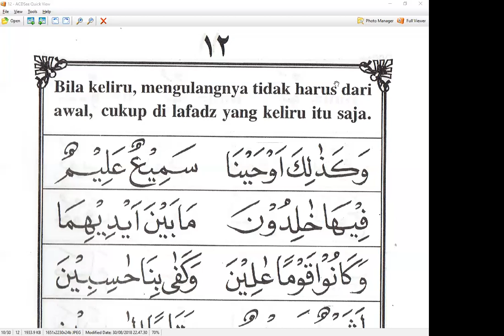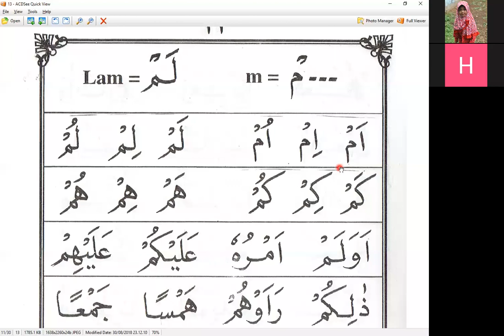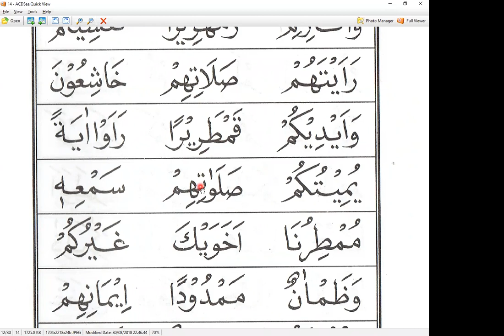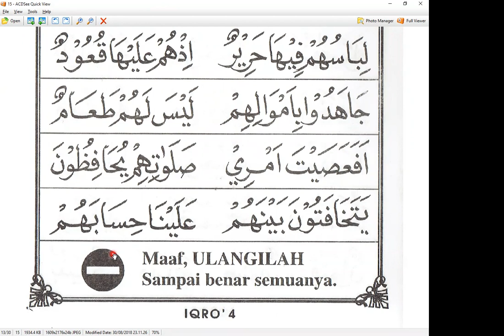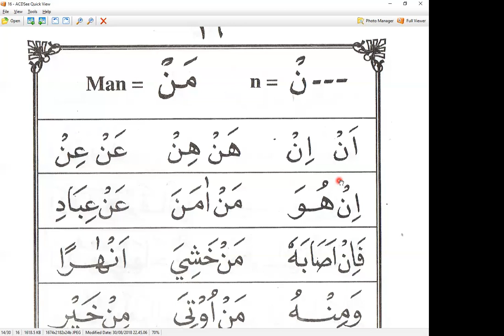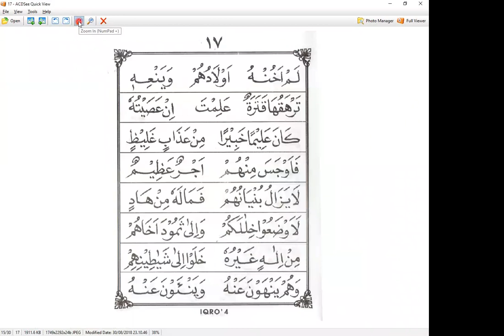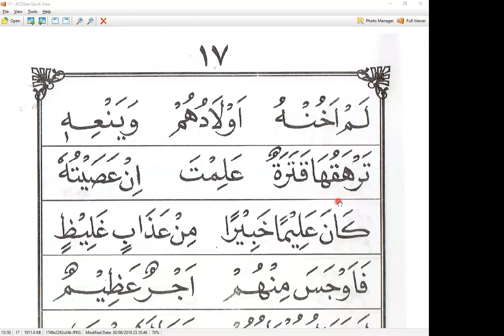IQRO4 HALAMAN 16- IBU HETI K - SURABAYA - NGAJI ONLINE - ARI RKM